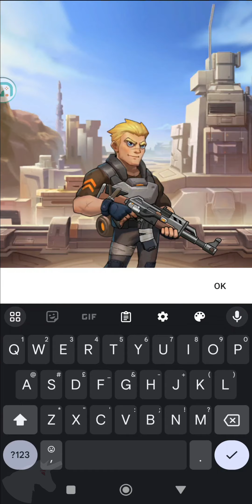Zombies Boom gameplay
"Oh, no! I’m surrounded by zombies!"
In the not-so-distant future, human society grappled with a catastrophic disaster that shattered the world. A mysterious virus swept through the population, turning ordinary people into horrifying zombies. These merciless creatures launched unrelenting assaults on the remaining survivors, plunging the entire globe into panic and chaos.
In this desolate landscape, you're humanity’s last hope against relentless zombies. However, you don't need to pull the trigger yourself; survival and combat hinge on strategy. Assemble your team, devise tactics, and wield an array of cool guns and various skillsets to defend the final bastion of humanity.

Auto-Fire; Strategy Is Everything
Your character automatically targets and attacks approaching zombies. Your mission is to carefully select weapons and skills, creating a powerful strategy.

Hold out for 300 seconds in the apocalypse!
As the world collapses around you, time emerges as your fiercest foe. With only 300 seconds at your disposal, you must unleash your survival prowess to its fullest. The specter of doomsday hangs heavy, and it's your skills and courage that will carry you beyond boundaries, ensuring your survival.

Unite your friends and safeguard the world!
In the heart of the apocalypse, solitude need not be your companion. Gather with kindred spirits—friends who mirror your unwavering determination. Together, form a bulwark against the relentless zombie onslaught. Only through collaborative effort can hope and safety endure.

Customize your skillsets for boundless potential!
In the chaos of the apocalypse, your survival hinges on skillsets. Pairing Guided Laser with High-Energy Beam yields the formidable Super High-Energy Guided Beam. Through strategic skill synergies, you can unlock immense power and endless opportunities, forging a distinct combat style.

Vanquish colossal foes in the ultimate challenge!
In the face of the ultimate threat, you will engage in an epic showdown against the world-destroying behemoth. Massive pythons, brutal giant bears—these colossal and ferocious monsters will push your strength and courage to the limit. Only by conquering them can you bring about a new dawn for this world.

Cool and powerful guns at your disposal!
In the apocalyptic battles, you’ll have access to a variety of cool gun skins like Apocalypse Melody and Candy Party, showcasing your dominance and strength. So go ahead, demonstrate your power and kick off an exhilarating battle!

Defeat zombies by exploiting their weaknesses!
Countless zombies are closing in on you. In the midst of zombies with diverse skills, strategy is more crucial than speed. Understand your enemies, identify their weaknesses, and then select the right skills to emerge victorious in this life-or-death battle!

Enhance Skills; Push Beyond Your Limits
Defeat zombies, gain EXP, level up skills, or unlock new skill branches. Each decision could alter the course of the battle.

Whether you prefer intense shooting battles or seek a more relaxing gaming experience, "Zombies Boom!" guarantees an unforgettable thrill. Get ready to face the challenge, showcase your strategic skillsets and survival instincts, ignite the flame of hope, and triumph over the darkness of doomsday!